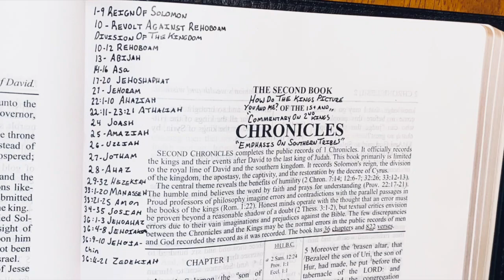1 Chronicles Overview (ACCIDENTLY USED 2 CHRONICLES PICTURE)